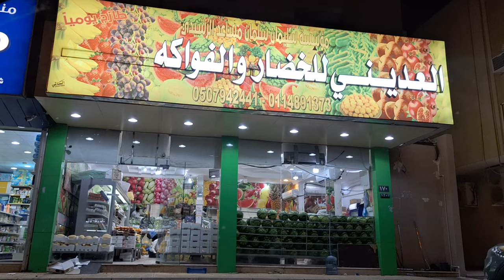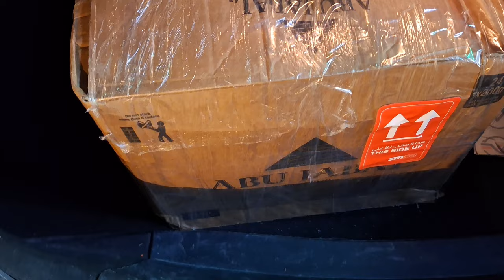Saudi 🇸🇦 Arabia famus market RIYADH , manjoor vlogs ||tiger3 🎬 movie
SAUDI 🇸🇦 Arabia famus market, RIYADH#manjoor vlogs saudiarab tiger3 movie#11